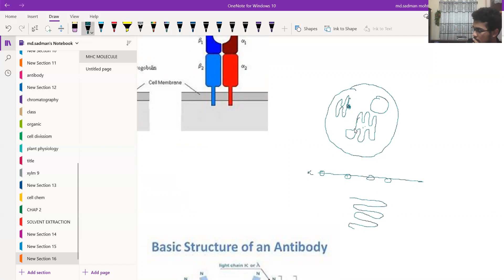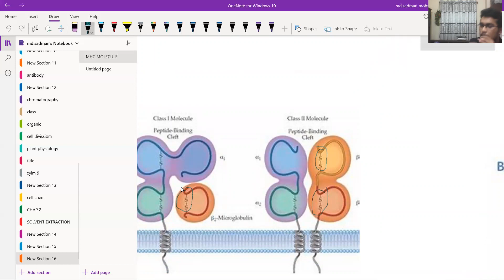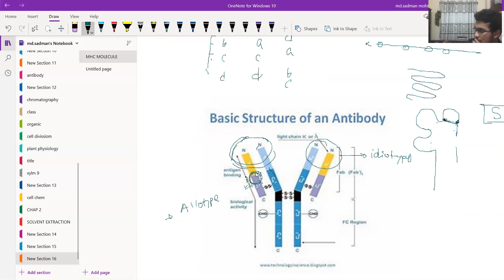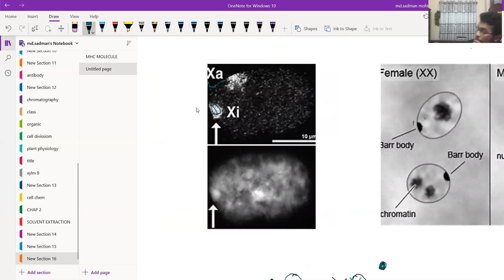IMMUNOLOGY [MHC MOLECULE] | MD SADMAN | DHAKA MEDICAL COLLEGE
This Video is produced by Dhaka Medical College student on IMMUNOLOGY.Immunology is an important topic for MBBS course. Very Vital for 4th year MBBS students. LYMPHOCYTE,T CELL WITH SURFACE CD8 AND CD4  ATTACH WITH MHC CLASS 1 AND 2 and destroy whoever doesn’t match. So tissue match and MCH molecule can be considered as synonyms.Lets dig in.